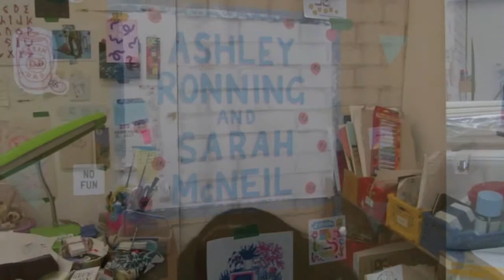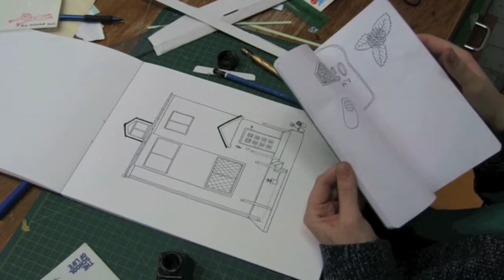MELBOURNE BASED ILLUSTRATOR/PRINTER ASHLEY RONNING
I was lucky enough to hang out in the studio with Melbourne based Illustrator/Printer and full-time babe Ashley Ronning. We talk space, plants and risograph appreciation.